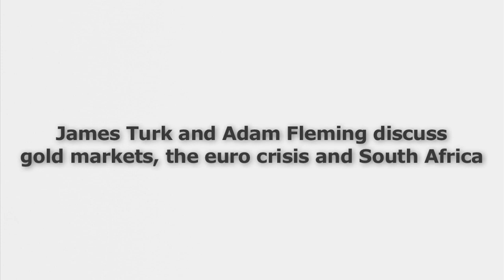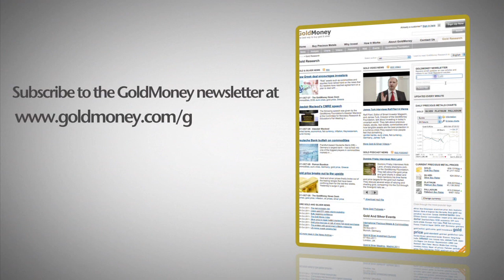Adam Fleming and James Turk on Precious Metals and Mining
This interview was shot 18 May 2012. Adam Fleming, Chairman of Wits Gold and Fleming Family & Partners, discusses the gold bull market with GoldMoney's James Turk. Topics include metal price action, the eurozone's debt crisis, and mining in South Africa.

Both men think that we are the "in the foothills" of a long precious metals bull market, and that the gold price is in some ways cheaper than it was back when they spoke at GATA's Dawson City conference in 2005, owing to all the quantitative easing -- or more bluntly, money printing -- that central banks have engaged in since the financial crisis of 2008. Adam points out that gold bull markets usually result in a 1:1 Dow/Gold ratio, something that he expects to see happen in the coming years.